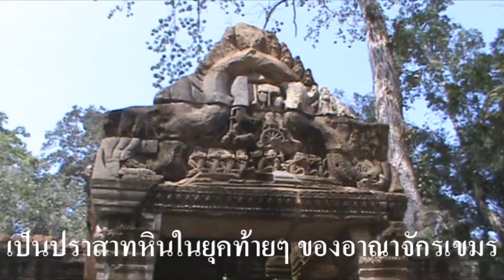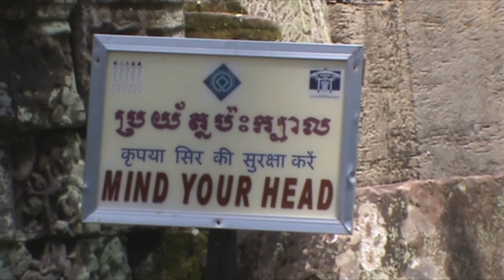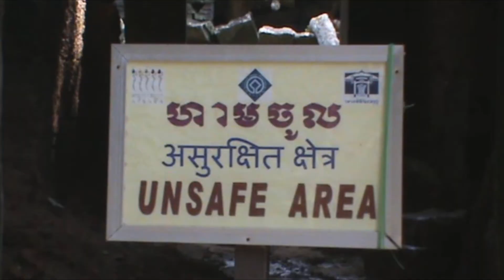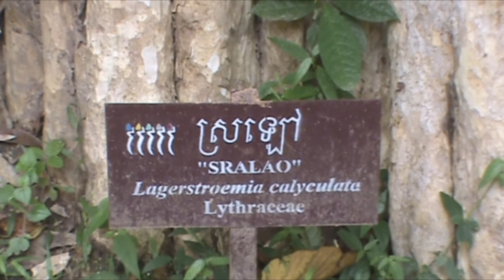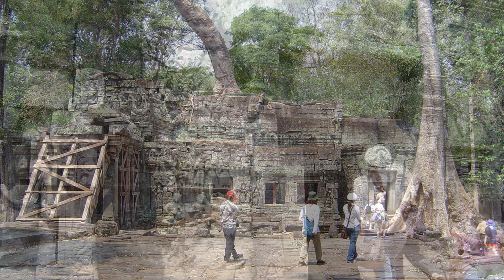ปราสาทตาพรหม ប្រាសាទតាព្រហ្ម, Prasat Ta Prohm.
ต้นไม้ที่ปราสาทตาพรหม คือ ต้นสมพง (ដើមស្ពង់)

1. ชื่อพันธุ์ไม้ สมพง
2. ชื่อสามัญ (ไทย) กะปุง กะพง (ภาคกลาง ภาคใต้)
ก้านไม้ขีด (ลำปาง) ขี้พร้า (ยะลา)
ขึง บึง ปึง (ชาน-แม่ฮ่องสอน) งุ้น (ภาคเหนือ)
เปว เปอคู่ (กะเหรี่ยง แม่ฮ่องสอน)
โป่งสาว (ปัตตานี)
สมพง สมพุง สมิงคำราม (ปราจีนบุรี)
สะพุง (ภาคตะวันออกเฉียงเหนือ)
อีพุง (ขอนแก่น)

(อังกฤษ) Baing
3. ชื่อวิทยาศาสตร์ Tetrameles nudiflora R.Br.
4. ชื่อวงค์ Tetramelaceae

ไม่ใช่ต้นสำโรง ดังที่เข้าใจกันนะครับ